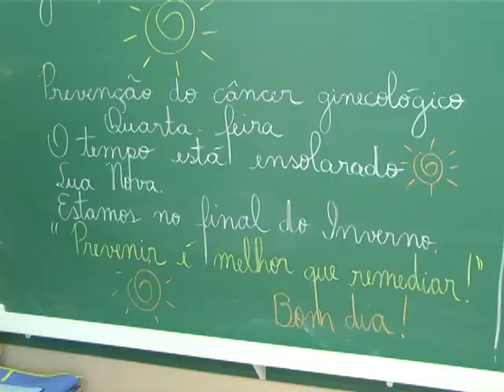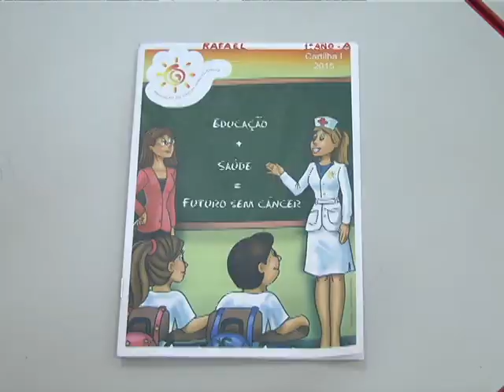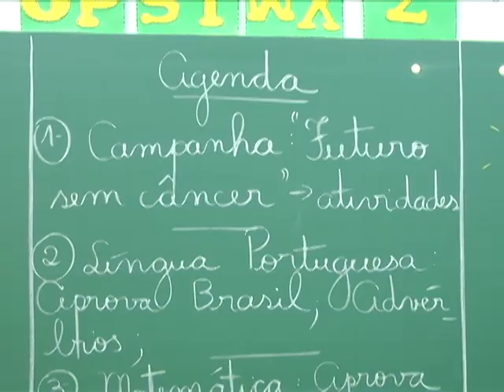Futuro sem câncer - Amaral Carvalho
Conheça a campanha Futuro sem Câncer, do Programa de Prevenção do Câncer Ginecológico do Hospital Amaral Carvalho.